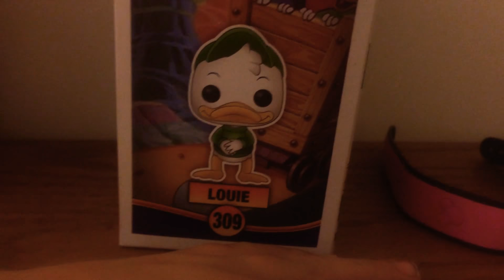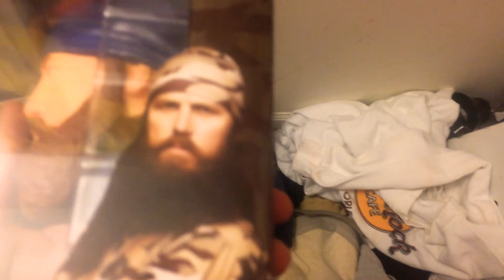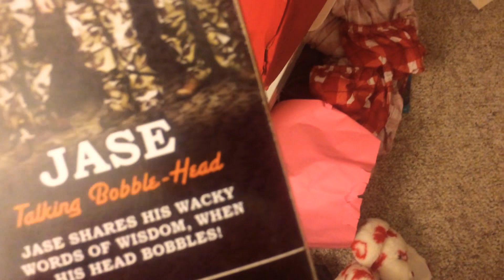October 3, 2017